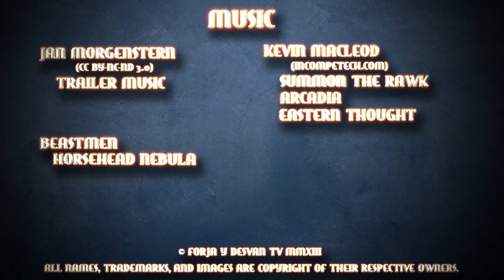modelismo paintingmodels scalemodels pintor pintura art painting figure warhammer wh40k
lima peru englishdub 💵APOYA POR YAPE CAUSA 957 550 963 BIZUM 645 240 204